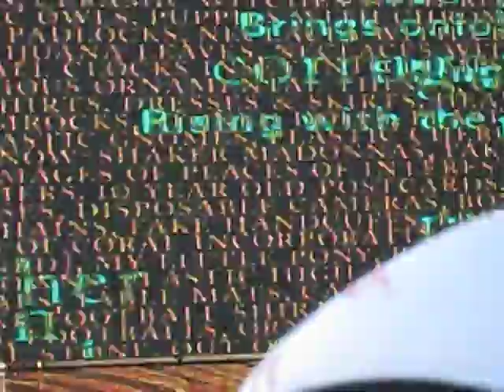Underworld All Points West Festival Liberty State Park Jersey City, NJ August 8, 2008 Day 1